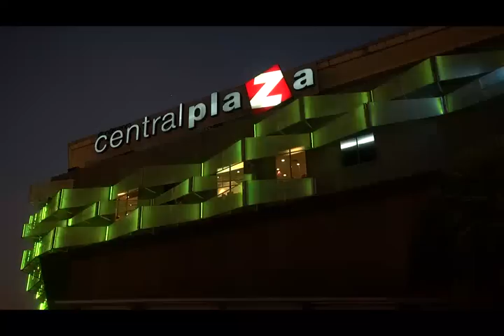หนุ่มน่าถอด สงกรานต์ ขอนแก่น